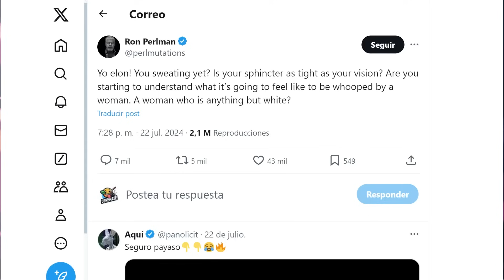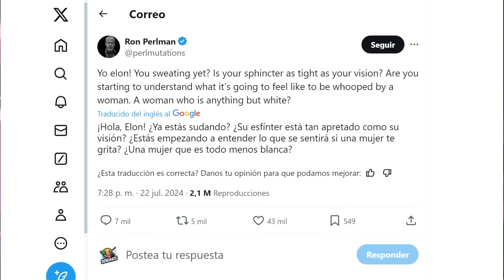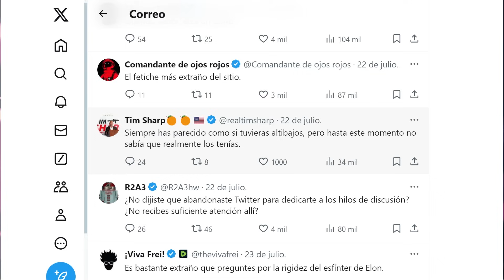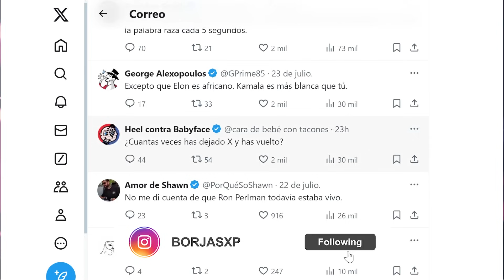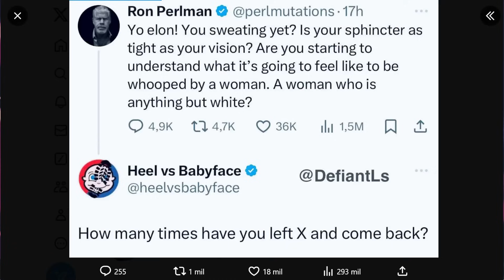Se TERMINÓ para Ron Perlman! COLAPSO 🤣 Elon Musk e INTERNET lo DESTRUYEN 😎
Se TERMINÓ para Ron Perlman! Tuvo un COLAPSO RIDÍCULO y Elon Musk se BURLA junto con TODO Internet!